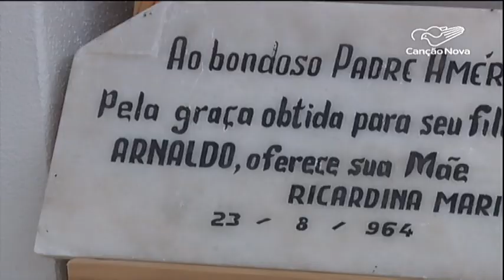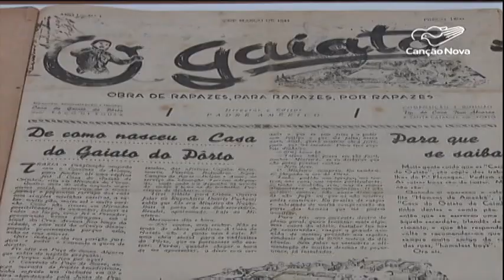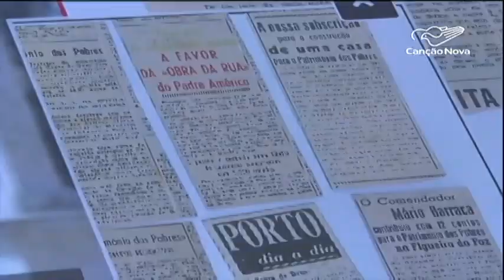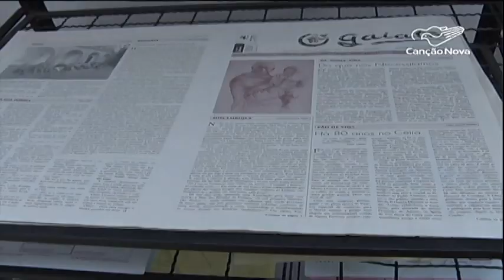Portugal: obra de Padre Américo transforma vida de centenas de jovens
Uma das figuras mais conhecidas da Igreja em Portugal no século 20, Padre Américo Monteiro de Aguiar é fundador da Obra da Rua. Foi declarado venerável em dezembro a partir de um decreto do Papa Francisco, que reconhece suas virtudes heroicas.

Reportagem de Gracielle Reis e João Otávio